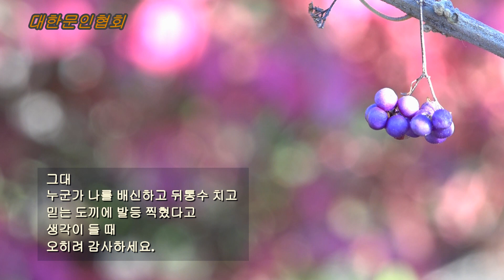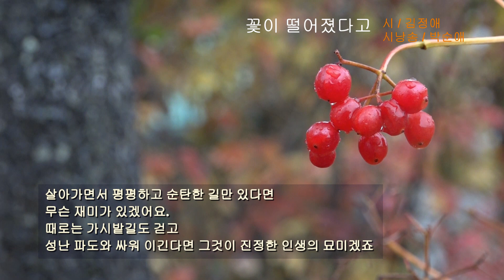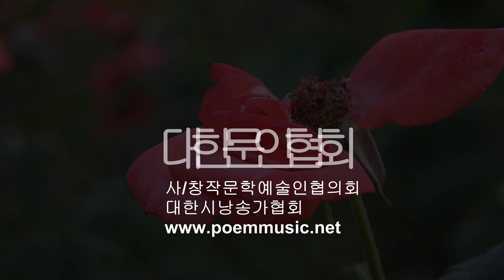김정애 / 꽃이 떨어졌다고 / 시낭송 / 박순애 (낭송시 선정)